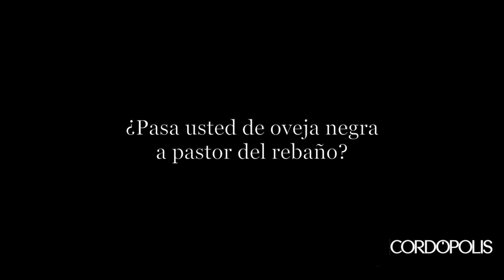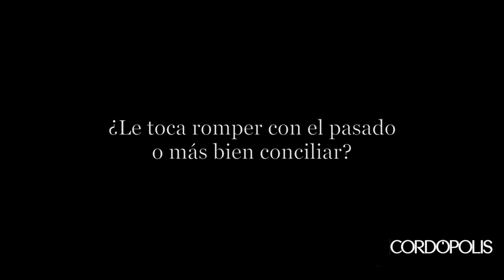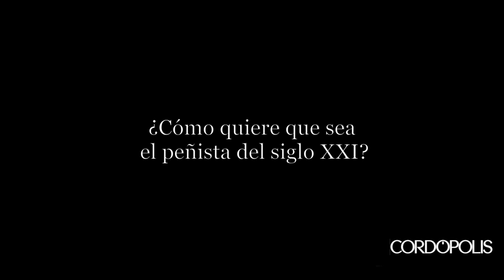Entrevista N&B a Alfonso Morales Padilla, presidente de la Federación de Peñas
Entrevista N&B a Alfonso Morales Padilla, nuevo presidente de la Federación de Peñas de Córdoba